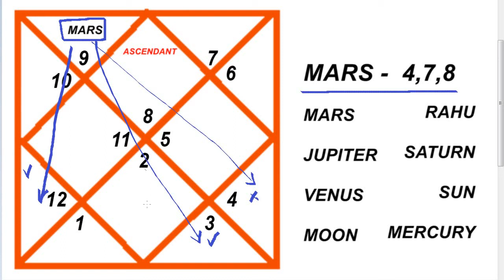IN ENGLISH | SCORPIO ASCENDANT | MARS IN SECOND ( 2nd House )